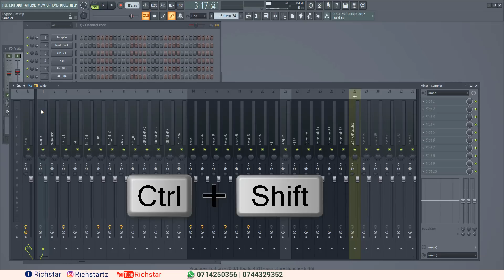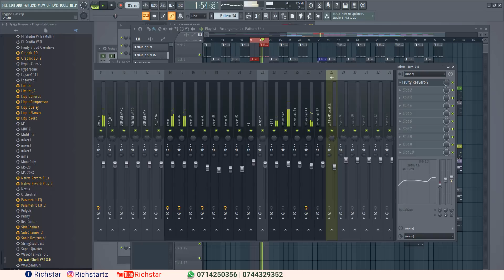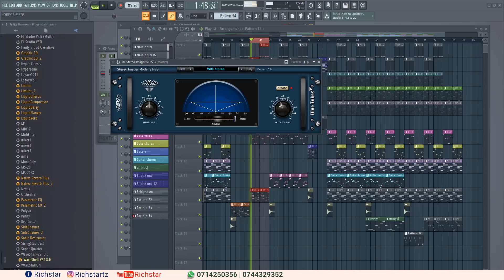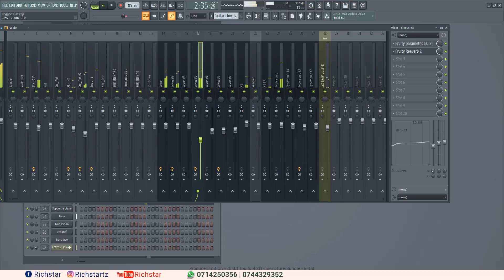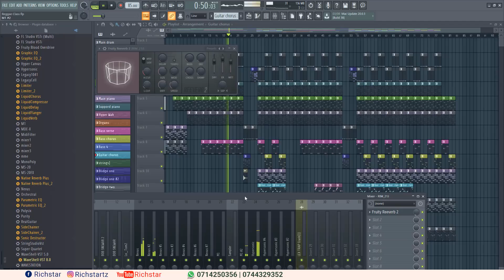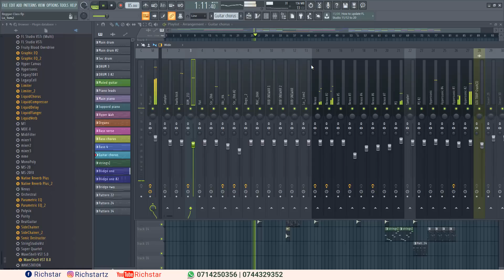Jinsi ya kufanya Mastering ya beat ndani ya FL Studio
Video hii inaonesha ni Jinsi ya kufanya Mastering ya beat ndani ya FL Studio. Na katika video hii tutatumia FL studio 20 pamoja na plugin ya WAVE BUNDLE ila una weza tunia plugin yoyote ile inayofanana na hiii